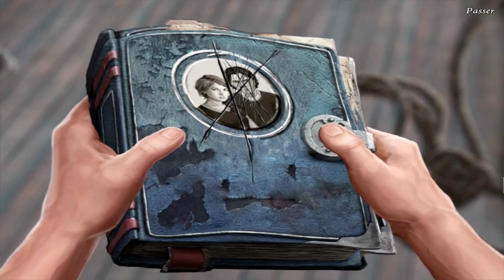#8 - On s'détend ? - The Lake House.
Vous souhaitez bien débuter une chaine Youtube ? Prenez moi en parrain chez RPM Network ! Un partenaire qui s'assure de notre succès et qui fonctionne très bien, en cliquant sur ce lien vous deviendrez comme un "petit frère", je serais votre parrain :) !